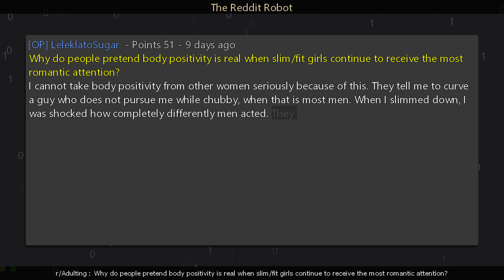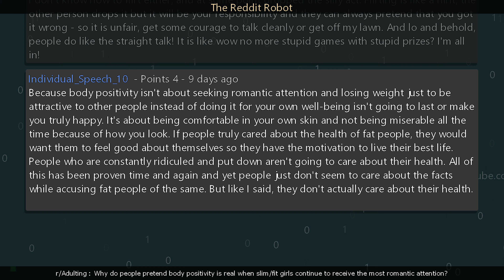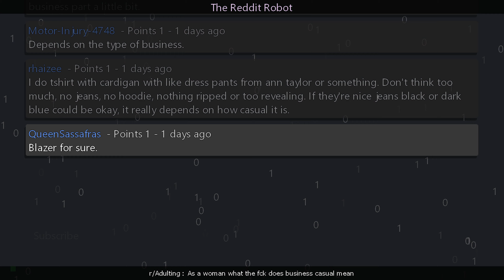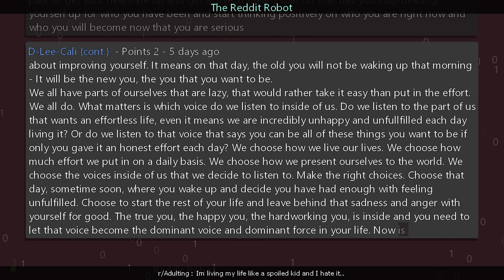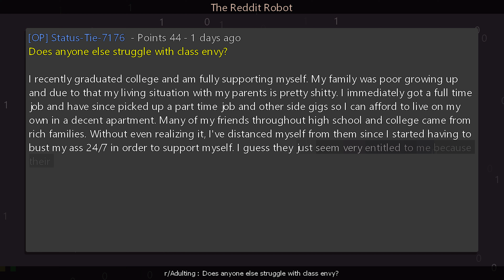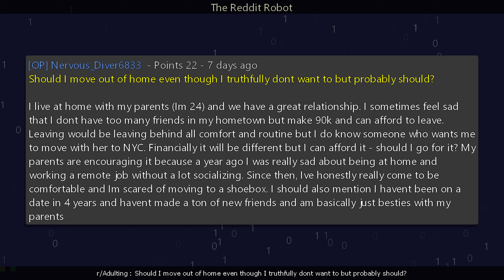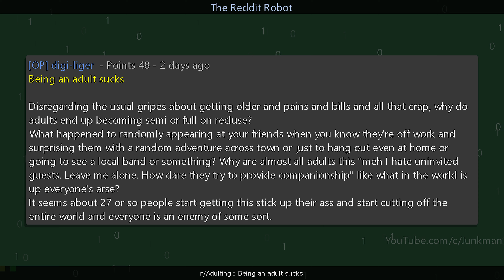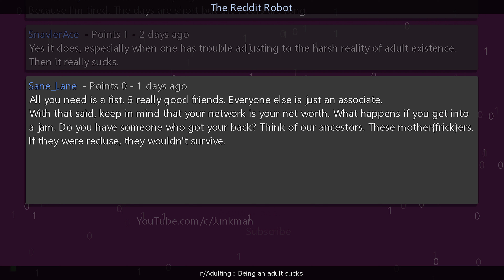r/Adulting - [MEGA] Being an adult sucks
Information
Creation Date: 8/24/2023 2:43:08 PM
Subreddit: r/Adulting

Timestamps
00:00:00 Why do people pretend body positivity is real when slim/fit girls continue to receive the most romantic attention?
00:10:56 As a woman what the fck does business casual mean
00:20:17 Im living my life like a spoiled kid and I hate it..
00:29:09 I cut everyone off and worked on me for years but now I'm alone.
00:35:55 Does anyone else struggle with class envy?
00:45:02 Should I move out of home even though I truthfully dont want to but probably should?
00:54:01 Being an adult sucks
01:04:47 Outro